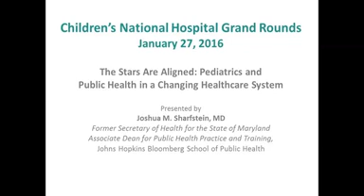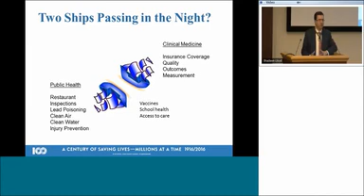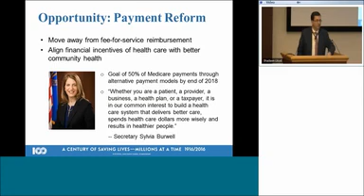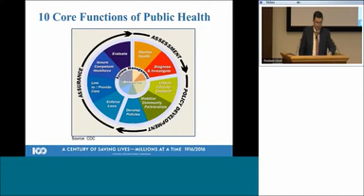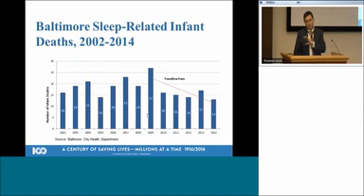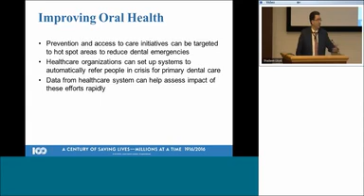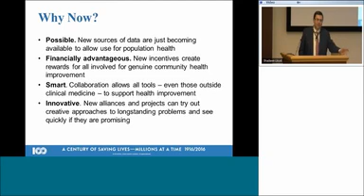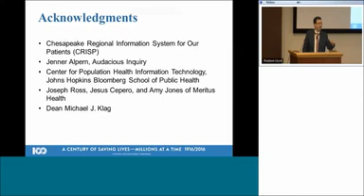Pediatrics And Public Health In A Changing Healthcare System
The Stars Are Aligned: Pediatrics and Public Health in a Changing Healthcare System

Presented by
Joshua M. Sharfstein, MD
Former Secretary of Health for the State of Maryland
Associate Dean for Public Health Practice and Training,

Healthcare is moving past “fee for service” payment to a wide range of different financial models. Supporters say that new incentives are encouraging more prevention and better outcomes.  Skeptics worry that the most vulnerable could be left behind.  All agree healthcare is in transition.

 Learning Objectives:
Attendees of this session will be able to:
1.  Describe changing financial incentives in healthcare
2.  Discuss the opportunities for healthcare and public health to collaborate to advance children’s health
3.  Identify specific ways that healthcare organizations can establish innovative relationships with public health